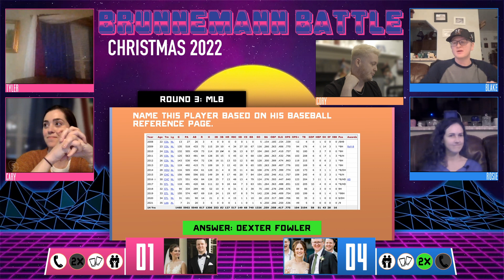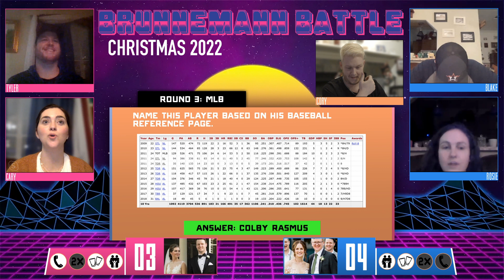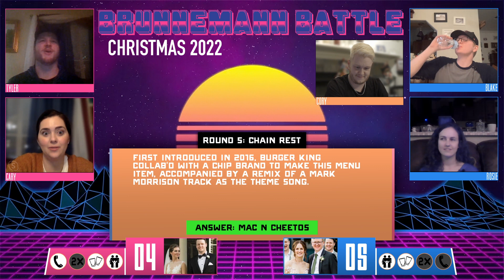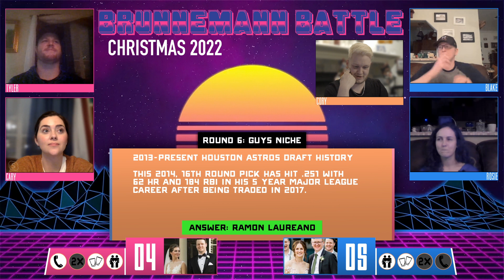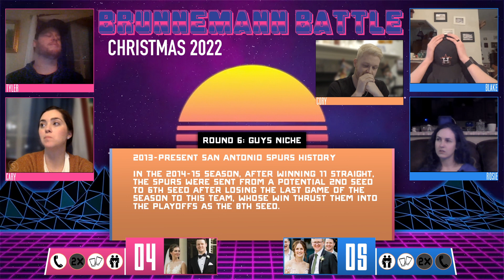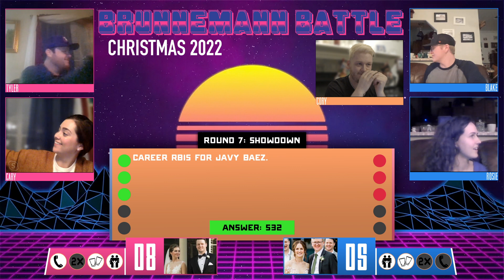Brothers and Sisters-in-Law Collide in Trivia Battle for Christmas (The BrunneDozen, Match 01)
Tyler and Cary head up against Blake and Rosie in the first ever Brunnemann Trivia Match. Both teams come in cautiously optimistic to take home the win, and a year of bragging rights, but who really has what it takes?